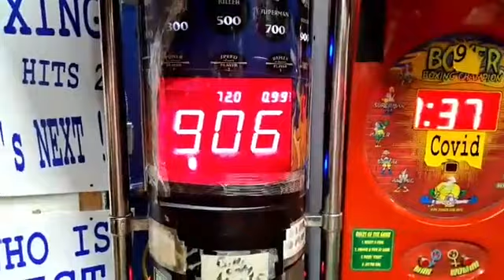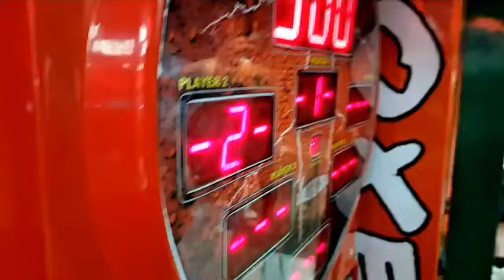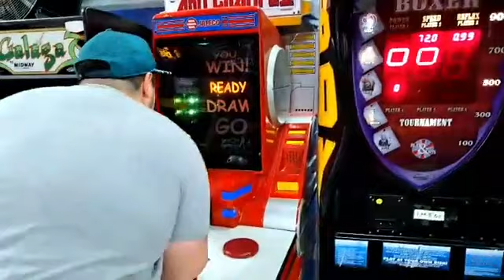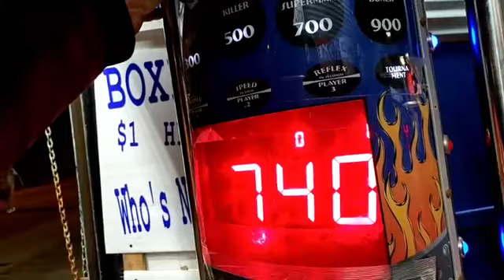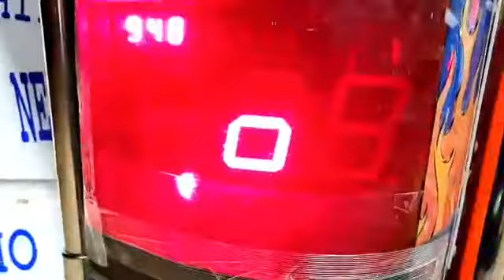Punch Bag Boxing at the Retro Arcade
On the Boardwalk in Wildwood, New Jersey, the Retro Arcade and Fascination is at 2900 boardwalk, corner of Magnolia Ave, and the Boxing Punch Bag Machines are at the front...

The gang likes to punch the bags, and it is so much fun!